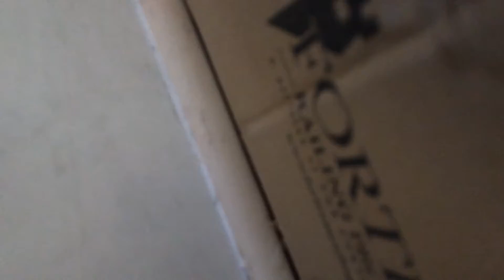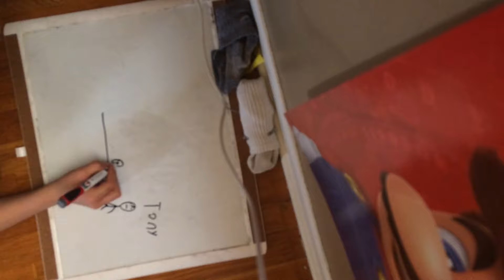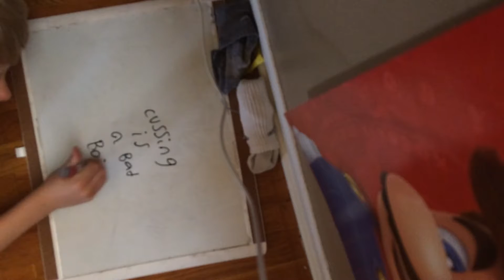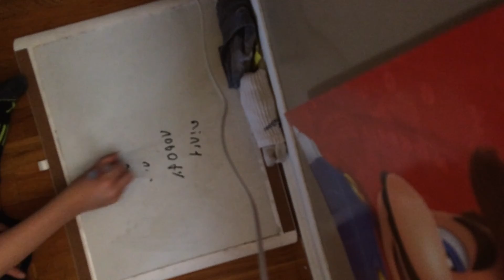Why tony is a bad boy